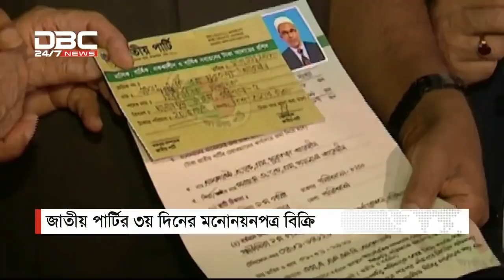নির্বাচন পেছানো সম্ভব নয়: ইসি || Songbad Somprosharon || DBC News 13/11/18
ডিবিসি নিউজ সংবাদ সম্প্রসারণ। ১৩ নভেম্বর/১৮
বিষয়: নির্বাচন পেছানো সম্ভব নয়: ইসি
সঞ্চালনা: শারমিন চৌধুরী
অতিথি: জাকারিয়া কাজল, সিনিয়র সাংবাদিক এবং ড. রেজোয়ান
সিদ্দিকী, ভারপ্রাপ্ত সম্পাদক, দৈনিক দিনকাল।dbcnews